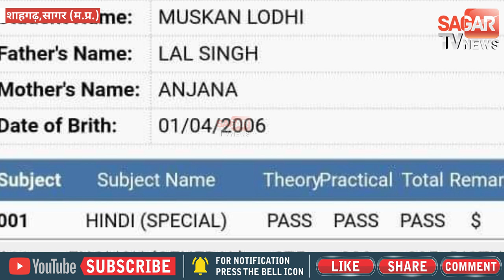स्टूडेंट ने 400 में से 391 नंबर लाकर प्रावीण्य सूची में बनाया अपना स्थान || SAGAR TV NEWS